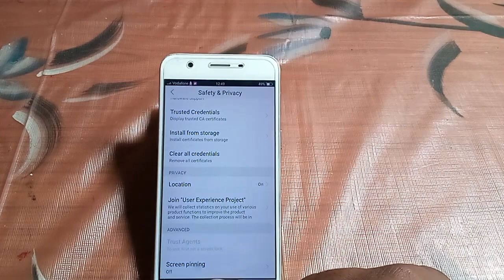how to turn on screen pinning Vivo y71 | mobile Settings use kaise karen